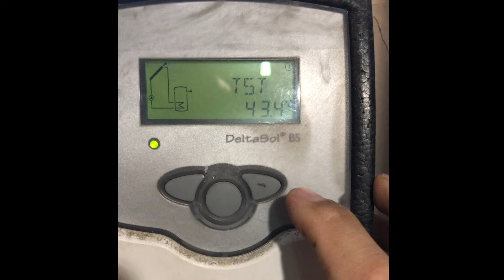DELTASOL BS solar controller For solar hot water panels